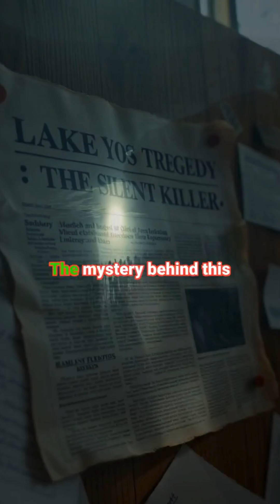What REALLY Happens When a Lake Turns Toxic?💀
"Did you know a lake can actually EXPLODE? 💥
Lake Nyos in Cameroon is one of the most dangerous lakes in the world. GeographyFacts LakeNyos DidYouKnow Beneath its calm surface, huge amounts of carbon dioxide gas were trapped for centuries. In 1986, the gas suddenly erupted, releasing a deadly invisible cloud that suffocated over 1,700 people and thousands of animals.

This rare natural disaster is called a limnic eruption, and it proves that sometimes lakes can be more dangerous than volcanoes. 🌍

Your Quieries:
Lake Nyos explosion
exploding lake Cameroon
limnic eruption facts
deadliest lakes in the world
scary geography facts
shocking nature facts
world geography shorts
deadly natural disasters
lake that explodes
Cameroon Lake disaster